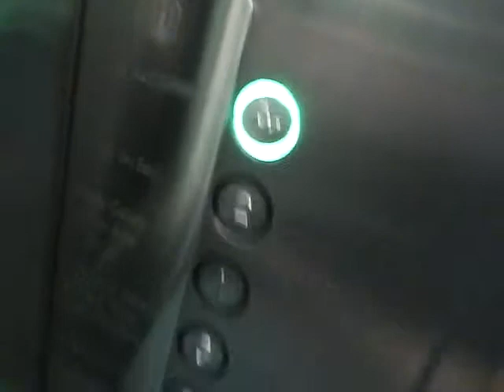Deve lift at Denbies, Dorking